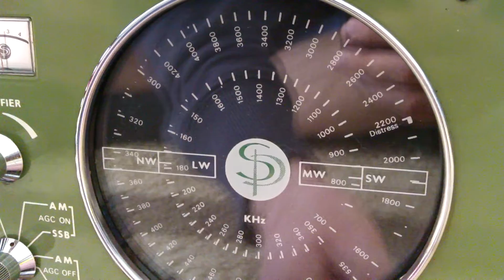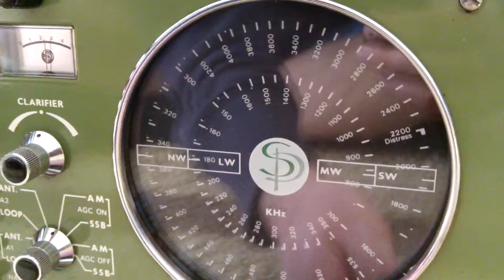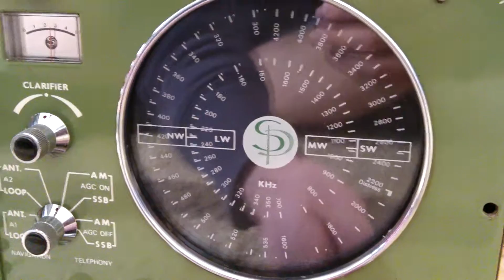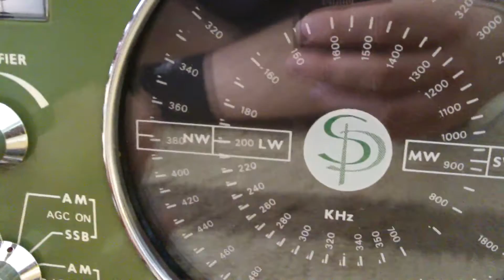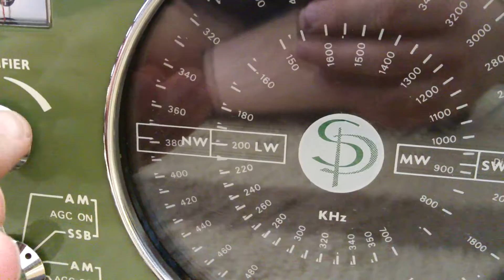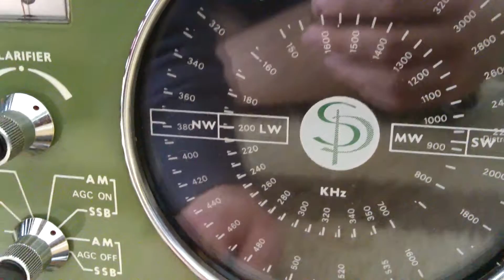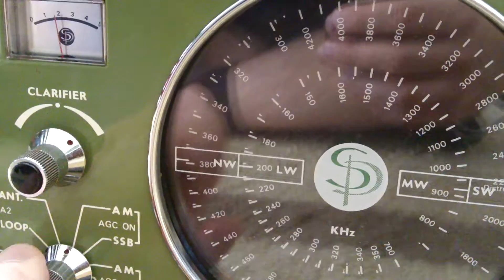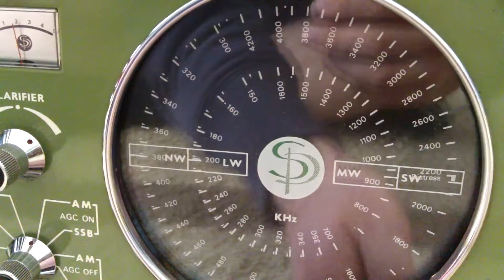Sailor R 105 LW NW MW SW SSB Radio HD